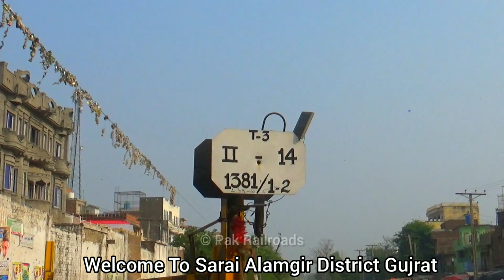Back to Back Train Action At Sarai Alamgir Railway Station Pakistan Railways